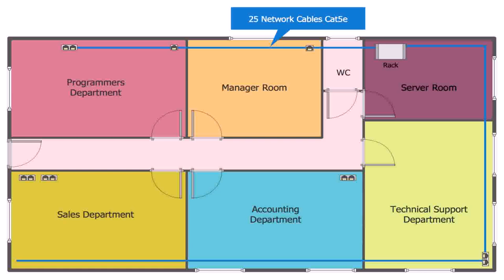Floor Plan With 6 Rooms